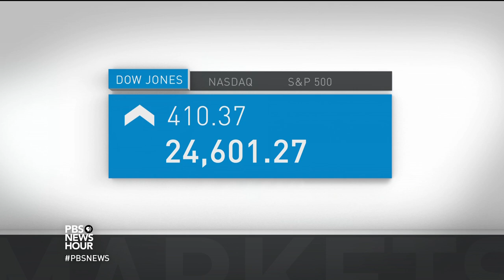News Wrap: Investigators hunt for Russian plane crash clues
In our news wrap Monday, investigators combed through the wreckage of a Sunday jetliner crash outside Moscow that killed all 71 people on board. Officials say they recovered two black boxes. Also, Also, the Senate is set to being a rare, open-ended debate on immigration, with a focus on President Trump's plan, which Democrats say is a non-starter.